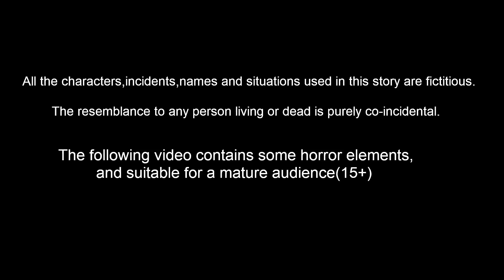పేద పిల్ల ఉల్లిపాయ పరోటా Telugu moral stories | Telugu Kathalu @storyworldtelugu​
పేద పిల్ల ఉల్లిపాయ పరోటా | Telugu moral stories | Telugu Stories | Telugu Kathalu | Neethi Kathalu | Stories in Telugu | | Telugu Fairy Tales | Story World Telugu